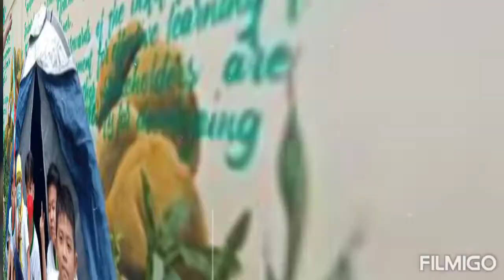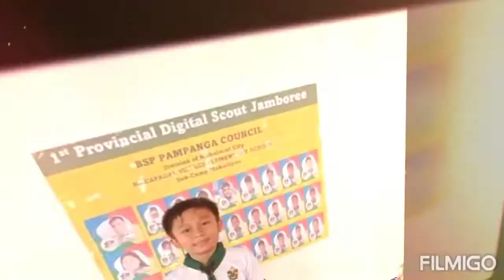The BoyScouts of MacVes 2022:And their Activities/Vedios and Memorable Photos collection/Part 2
Every Activities in Our Life Especially those memories with our childhood, classmates or any occasion it's really good to have a photos and vedios to keep.